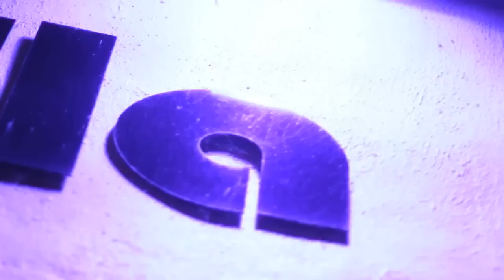VANILLA - Manchester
Get introduced to Vanilla